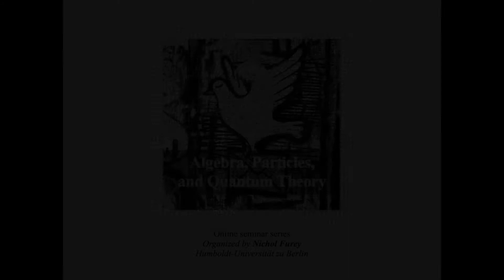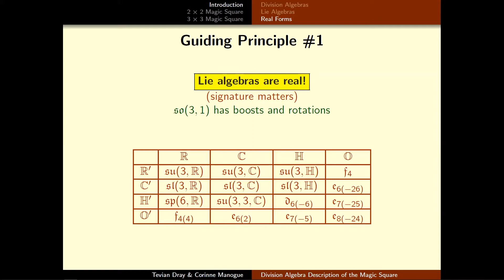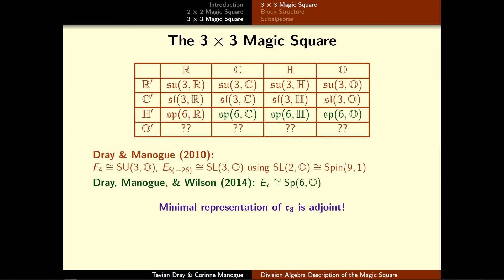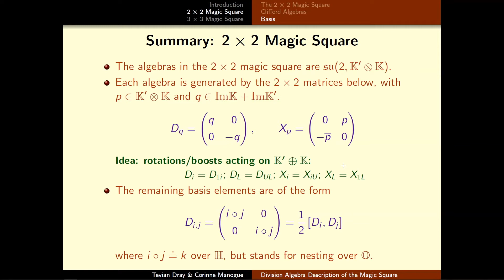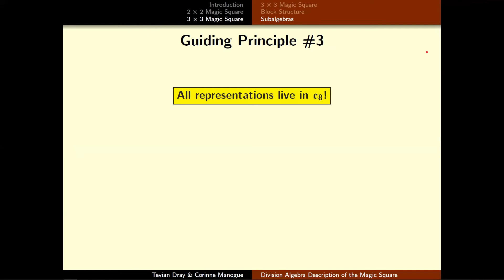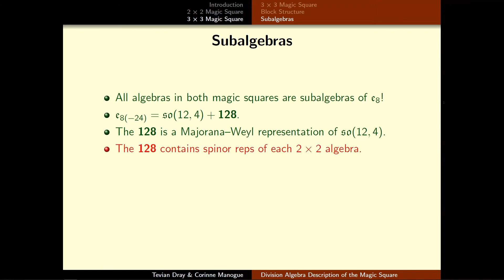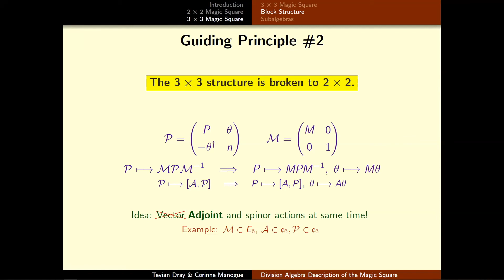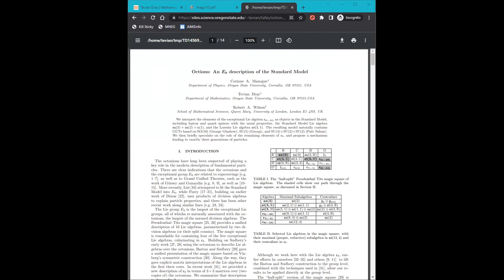Tevian Dray and Corinne Manogue - A Division Algebra Description of the Magic Square, including E8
Talk given on the 11th of April 2022 for the Algebra, Particles, and Quantum Theory seminar series.  Organized by Nichol (Cohl) Furey, Humboldt-Universität zu Berlin

Abstract:

The Freudenthal-Tits magic square of Lie algebras provides an abstract parameterization of a family of Lie algebras in terms of two division algebras, with the exceptional cases all involving the octonions. In the non-octonionic cases, it is straightforward to provide a matrix interpretation of the magic square, which can be exponentiated to yield a parametrization of the corresponding Lie groups. We describe here joint work with Rob Wilson that extends these constructions to E_8, thus providing an explicit representation in terms of (two copies of) the octonions.